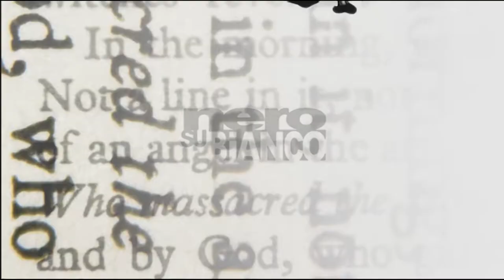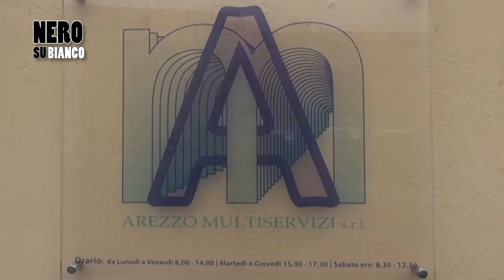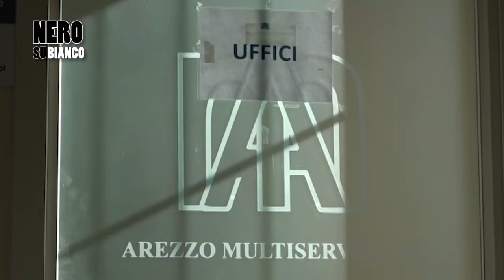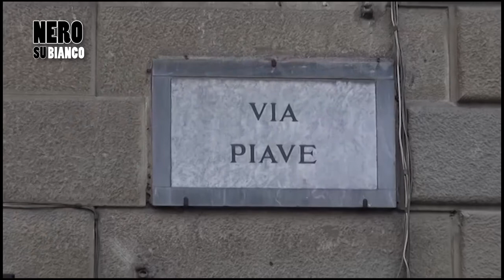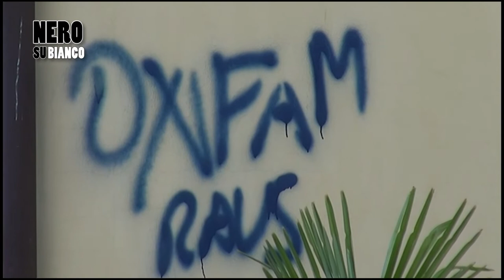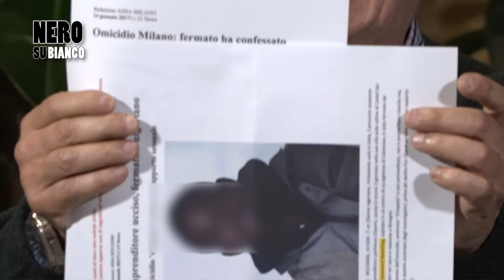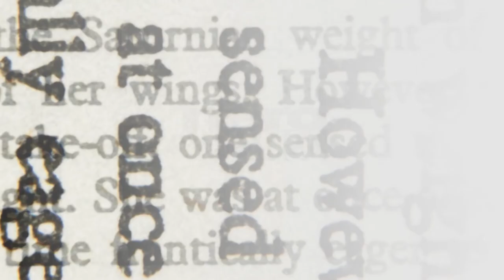Arezzo: integrazione, sicurezza e nuove forme di razzismo a "Nero su Bianco"